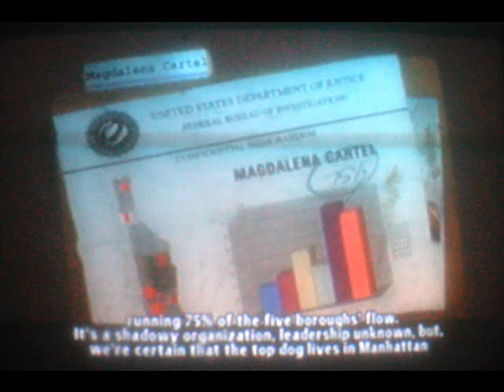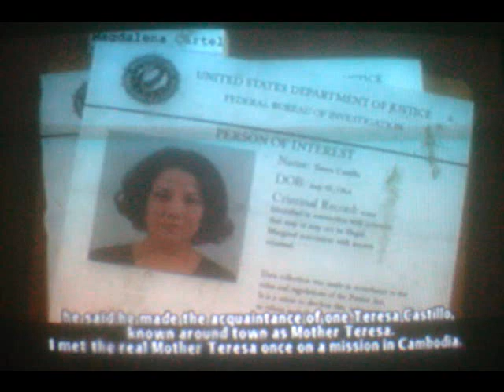Let's Play True Crime New York City - Part 5 TERESA'S DARE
After Terry's death, Marcus goes looking for the people responsible...if he can just get his ass out the water...